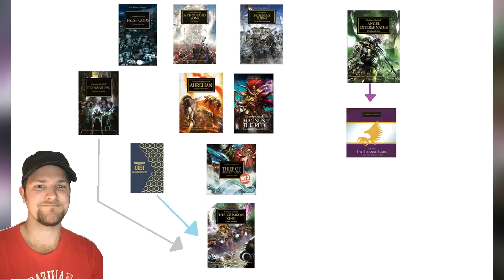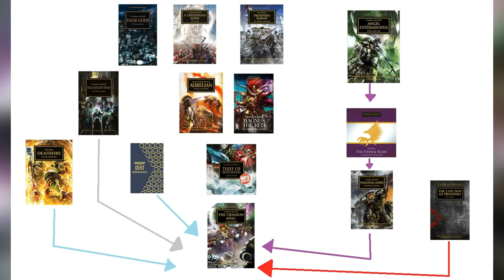Book Review Nr. 135: "Horus Heresy: The Crimson King." (Thousand Sons)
Collecting your split mind!

1) Better luck tomorrow
2) When the Rain Falls
3) The Chase
4) Run for your life
From:  Music4YourVids.co.uk